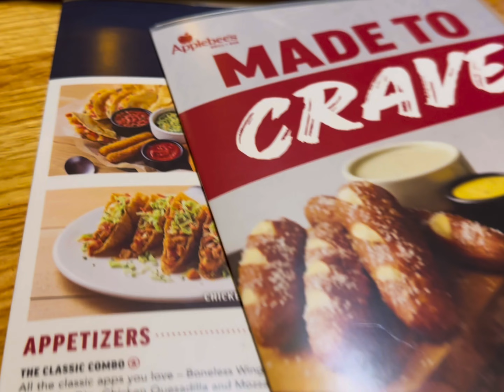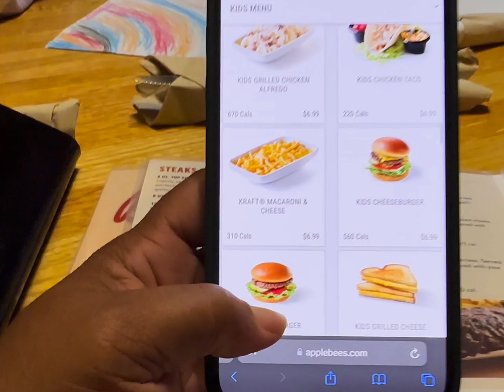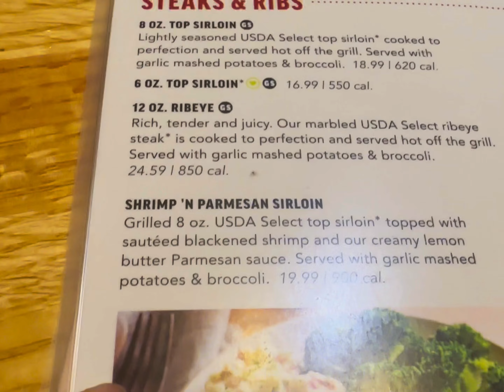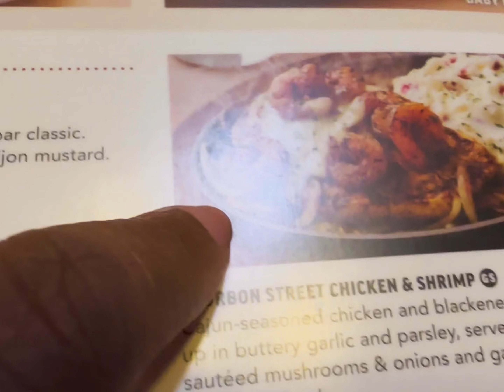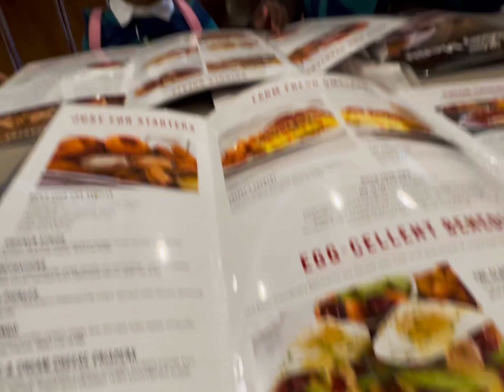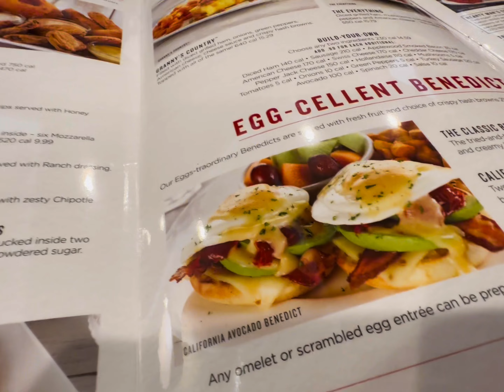It just one of those days!!!!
Welcome back to The Pack!!! In this vlog we went shopping ,went out to eat and went to church.